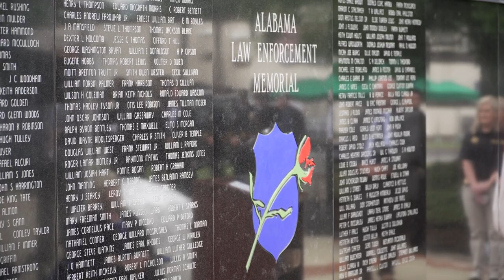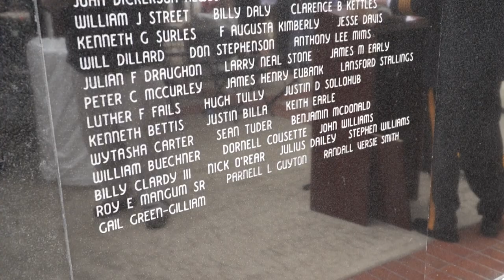Gov. Ivey Speaks at Alabama Law Enforcement Memorial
Governor Kay Ivey on Wednesday, May 12, 2021 participated in the Alabama Law Enforcement Memorial Ceremony at Centennial Memorial Park in Anniston. Oxford Police Department Chief Bill Partridge introduced Gov. Ivey. (Governor's Office, Lori Davis Jhons)